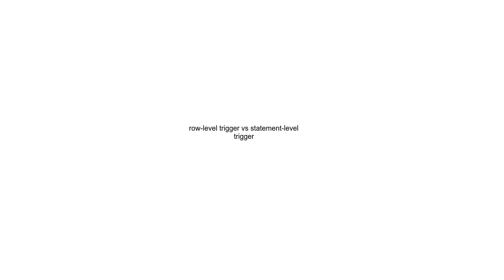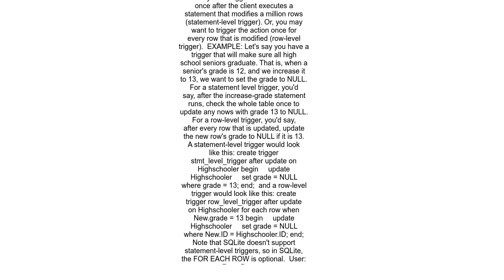row level trigger vs statement level trigger